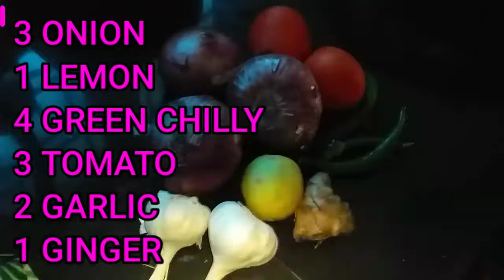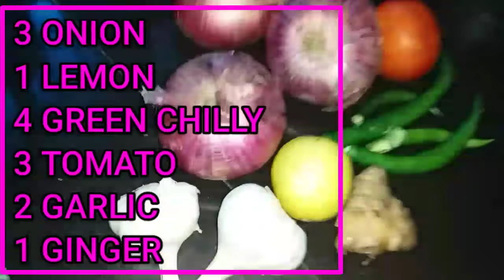നാടൻ ബീഫ് കറി /NADAN BEEF CURRY / KERALA SPICY NADAN BEEF CURRY / RECIPE IN MALAYALAM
BYE TO SEE NEXT VIDEOS♥️